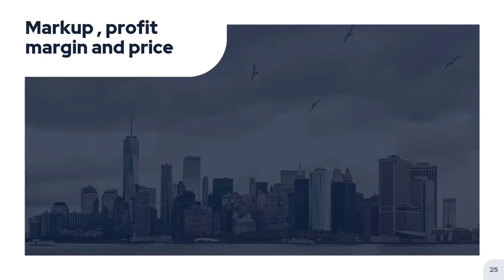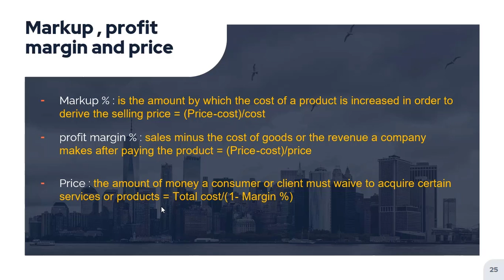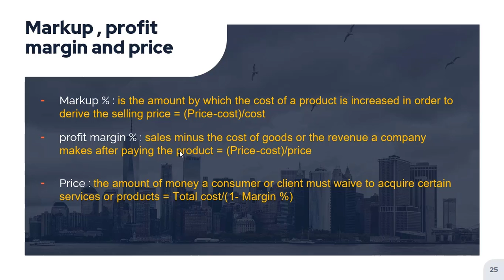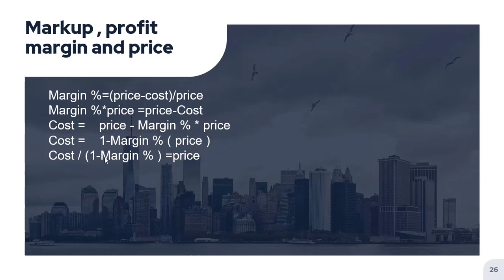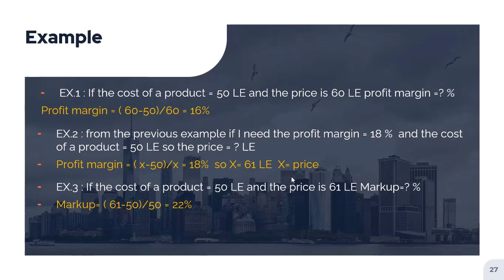الفرق بين Margin and markup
هنتعلم ما هو الفرق بين Margin and markup مع اخذ امثلة لكل نوع
الفيديو من كورس الـ Cost Estimation & Cost Control
للمهندس أحمد المحمدي

للتفاصيل تواصل معنا مباشرة عن طريق الواتساب من اللينك ده